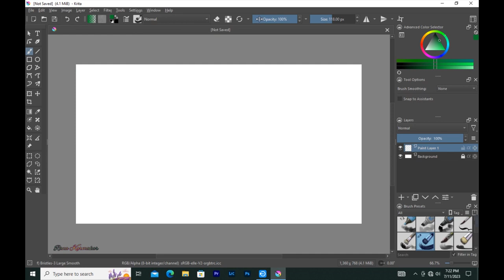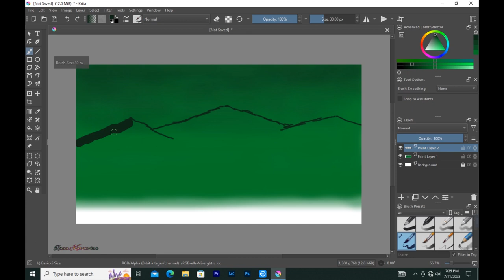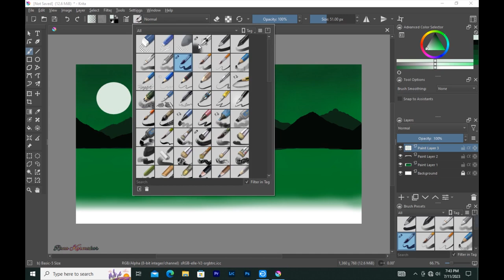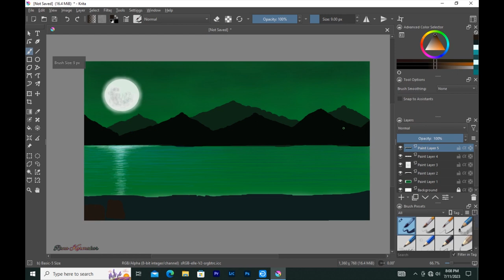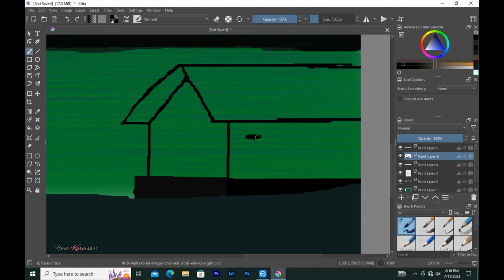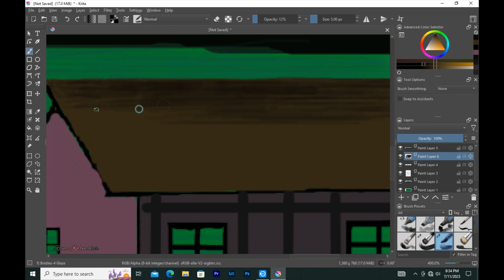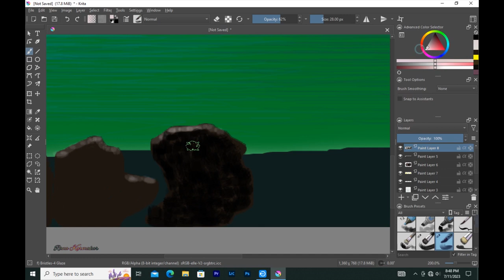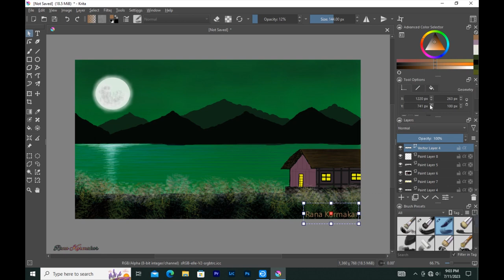Night Moon Sweet Home Landscape || How to Draw Krita || Drawing in Krita || Scenery drawing